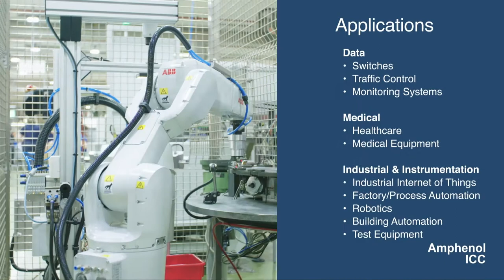ix Industrial™: Next Generation Industrial IoT Connectivity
ix Industrial™ connectors enable IoT connectivity for Ethernet and other Industrial protocols.